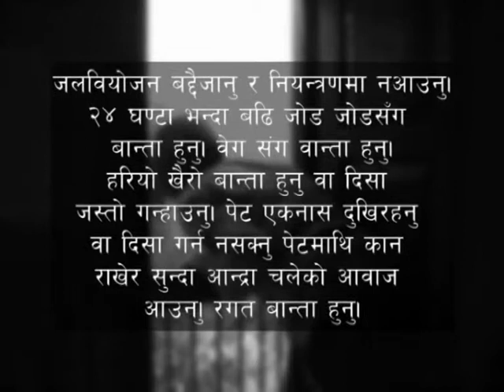Nepali Vomiting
Vomiting can lead to dehydration.  If someone becomes too dehydrated they may die.  Learn to care for someone who is vomiting and how to rehydrate them here.